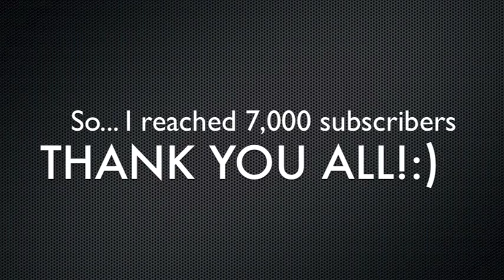Lets Be Friends - Emily Osment Acoustic Cover w/ Chords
THIS CHANNEL IS NO LONGER IN USE!

Hey Guys! Firstly I wanna thank you all soo much for getting me to 7,000 subscribers! That is insane - you have no idea how much you all mean to me :)

Anyhoo, I loooove this song so much! Emily is so awesome, I just love her overall as a person cud she seems really sweet aswell :P

I hope you like my take on it,

xoxo
Laura

Chords:
I played Bm D A G with capo on 3rd fret but they are actually just Em G D C  :)